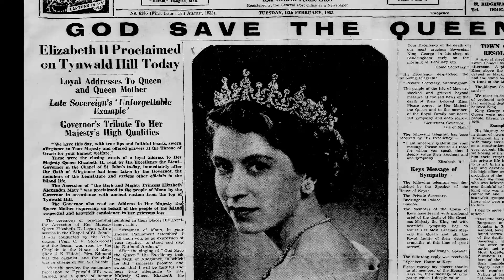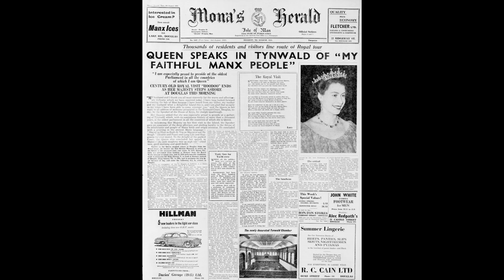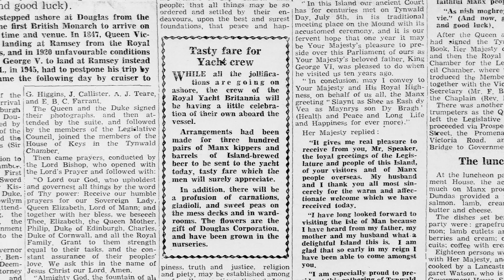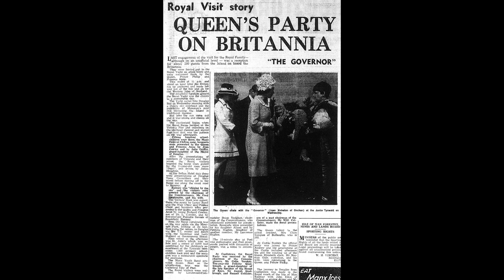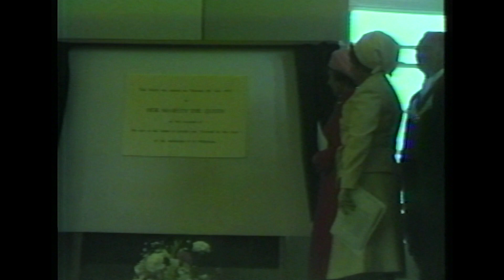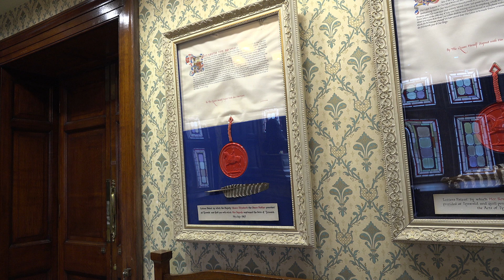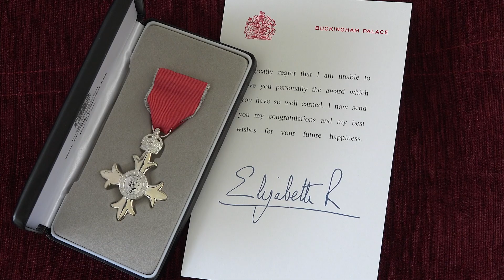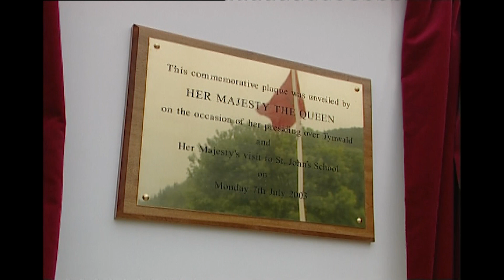The Queen and the Isle of Man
Charles Guard looks back over 170 years of Royal visits to the Isle of Man and examines the constitutional role of the British Sovereign in Manx affairs.